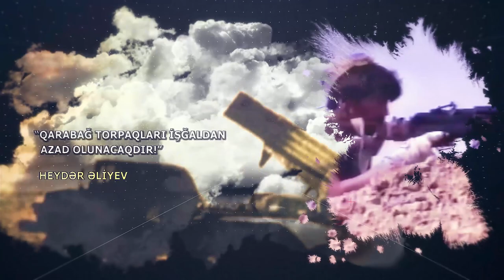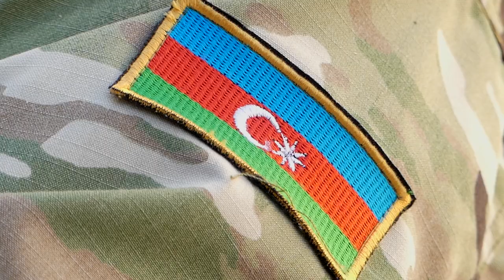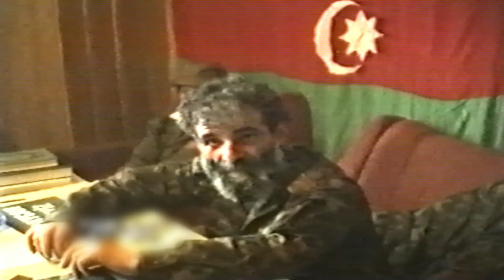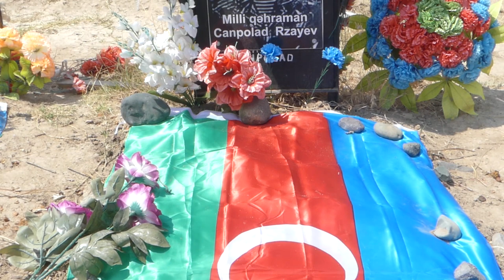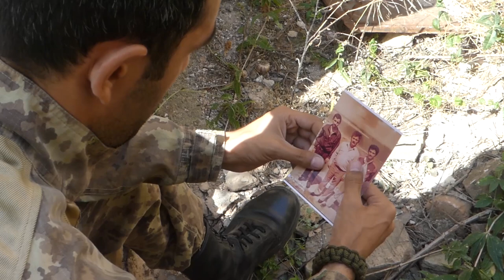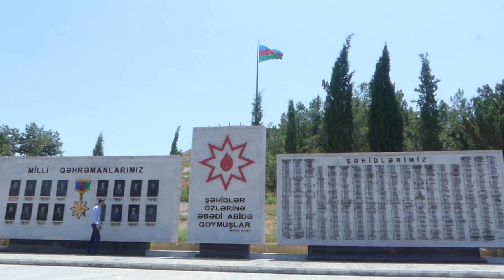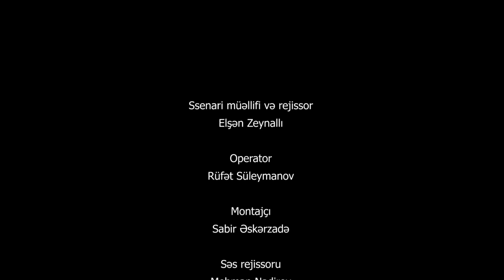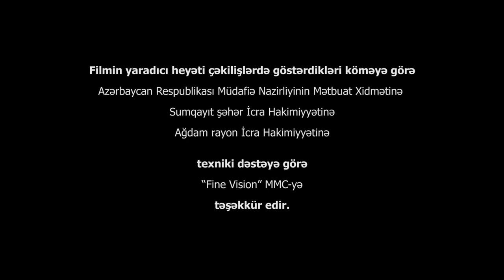Canpolad. Qəhrəmanlığı sizdən öyrəndik (2022) - Azərbaycanın Milli Qəhrəmanı Canpolad Rzayev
18+
İstehsalçı: Salnaməfilm studiyası

Rejissor: Elşən Zeynallı
Ssenari müəllifi: Elşən Zeynallı
Operator: Rüfət Süleymanov
Filmi səsləndirən: Elxan Rza
Prodüser: Nazim Hüseynov

Film Azərbaycanın Milli Qəhrəmanı Canpolad Rzayev haqqındadır.